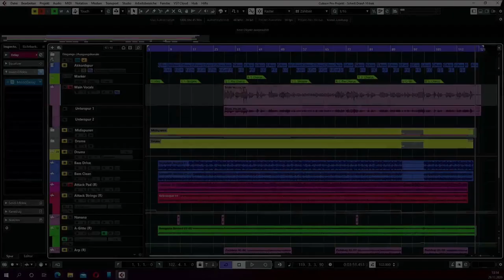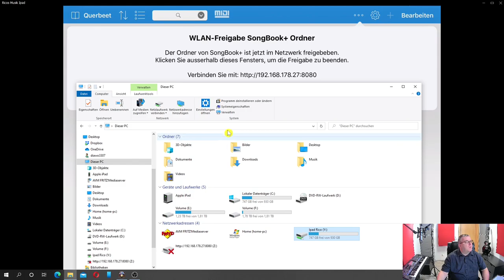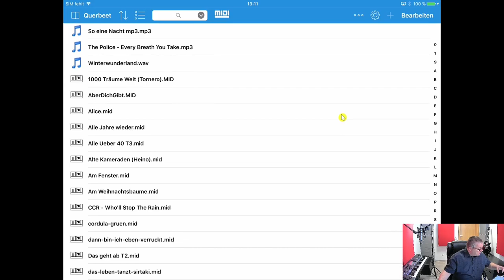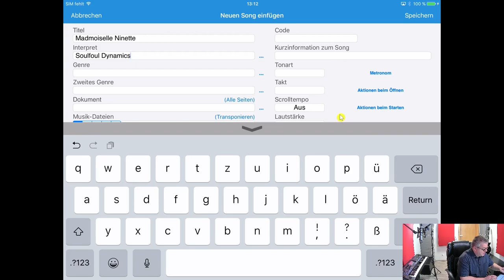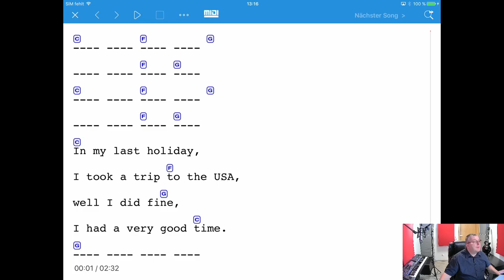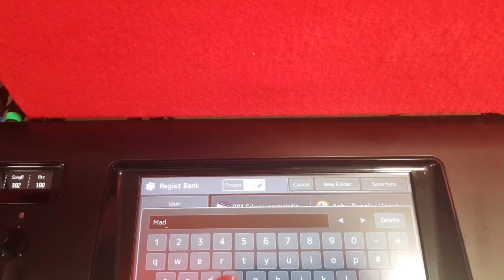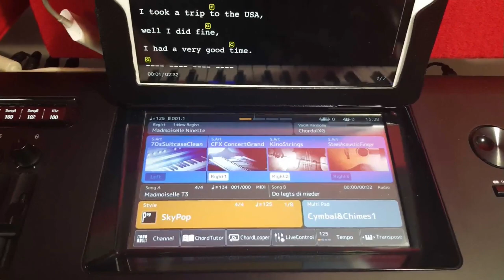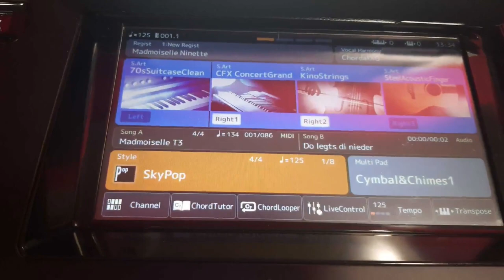Songbook+, Lyrics aus Midi auslesen,#004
in diesem Video zeige ich Euch wie man die Lyrics und Akkorde aus einem Midifile ausliest und anschließend mit dem Keyboard verknüpft